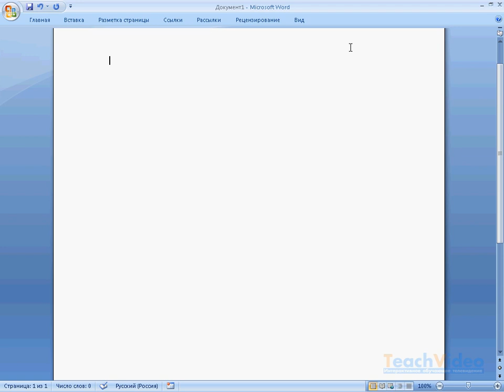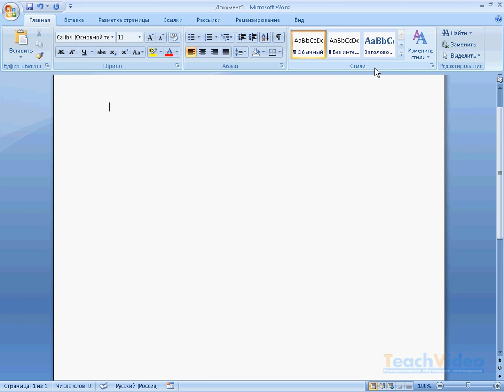Лента команд в Word 2007 (1/40)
- еще больше обучающих роликов по офису и работе с документами ответят на ваши вопросы на нашем сайте бесплатно!

Отличительной особенностью новой версии программы Word 2007 от предыдущих является улучшенный интерфейс.

 Рассмотрим основное новшество -- ленту команд. Она расположена непосредственно над рабочей областью. Лента состоит из набора закладок, на каждой из которых размещена определенная группа команд.
Непосредственно группа команд имеет свое название и выделяется рамкой.

 Для перехода к какой-либо вкладке сделайте щелчок по ее названию.

 Для увеличения рабочего пространства имеется возможность свернуть ленту команд. Для этого сделайте щелчок правой кнопкой мыши по заголовку ленты и выполните команду «Свернуть ленту». Процесс восстановления ленты аналогичен.

 Также необходимо отметить, что для того чтобы работа с Word 2007 была как можно удобнее для всех пользователей, кроме управления с помощью ленты команд, сохранилась возможность использовать диалоговые окна настроек прошлых версий текстового процессора.

 Для доступа к диалогу раскройте одну из вкладок ленты команд, например «Главная». В блоке команд «Шрифт», в правом нижнем углу нажмите на кнопку в виде маленькой стрелки. Перед вами появится диалоговое окно настройки шрифта «Шрифт».

 Аналогично можно получить доступ и ко всем остальным диалогам прошлых версий программы.